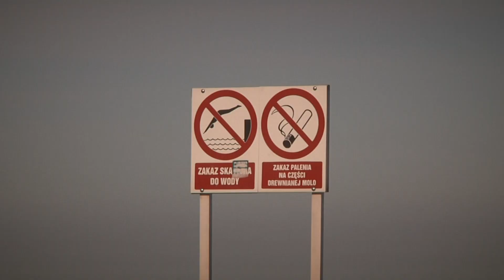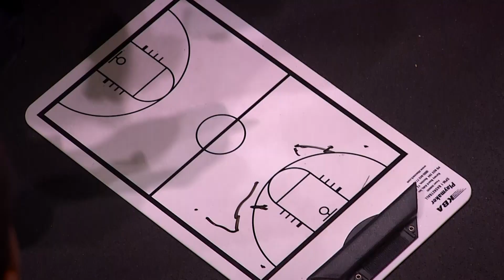Timeout: Sezon 2, Odcinek 31 (HD)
W tym tygodniu klasyk z bisami w koszykarskiej "Operze Leśnej" w Sopocie, Aaron Cel o taktyce na pierwsze trzy kwarty ze Słupskiem, Przemek Zamojski o rosole od narzeczonej Adama Hrycaniuka i Marcus Ginyard o... przegrywaniu meczów ze Stelmetem.